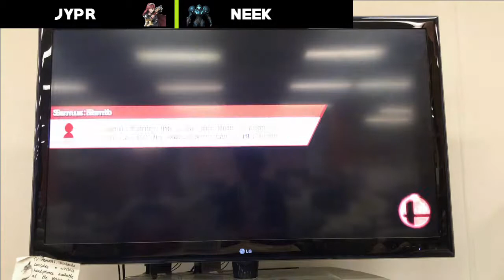JYPR (Lucina) vs Neek (Samus) - Smash 4 Friendlies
Friendly sets played at Monash University, Clayton Campus.